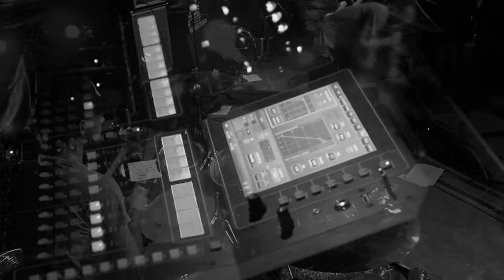Misery System Live - 6.Soaked